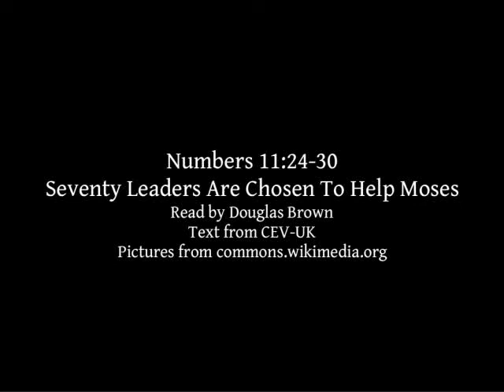Numbers 11:24-30 | Seventy Leaders Are Chosen To Help Moses | Lectionary bible reading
Numbers 11:24-30, Seventy Leaders Are Chosen To Help Moses
A weekly bible reading for Pentecost, from the lectionary, narrated by Douglas Brown.